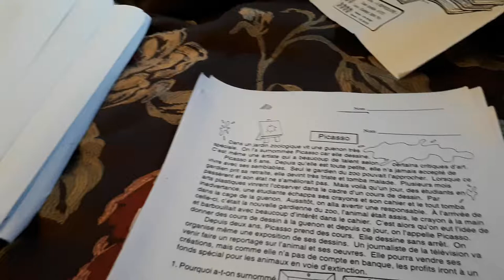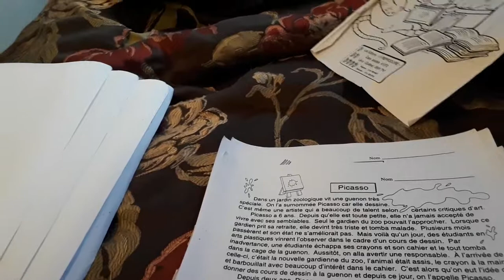Lecture picasso marjo